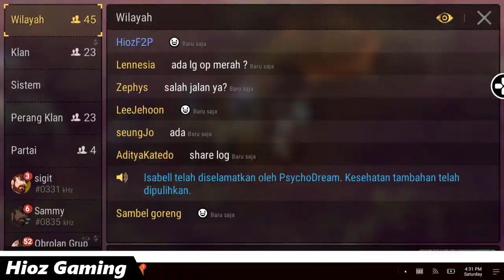War Gameplay HiozF2P With Indonesia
War Gameplay HiozF2P With Indonesia - Durango Wild Lands